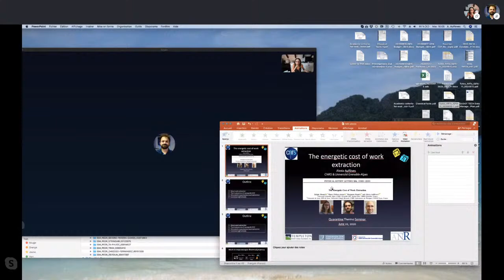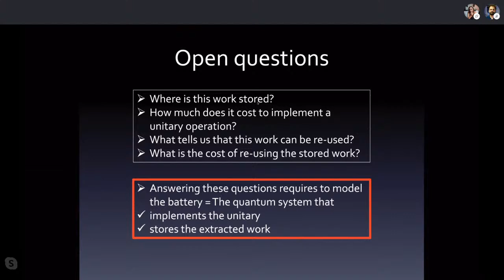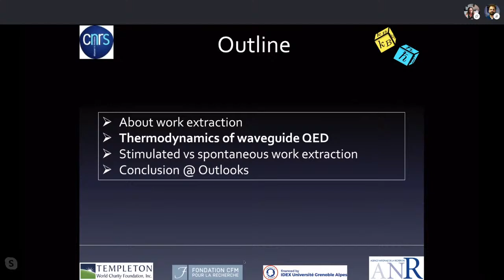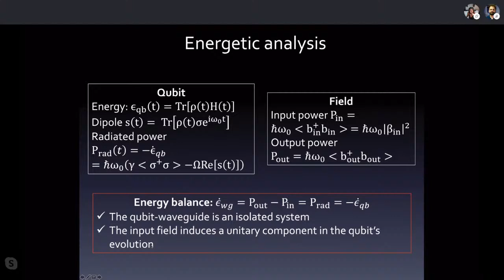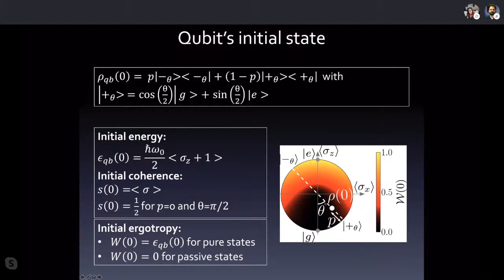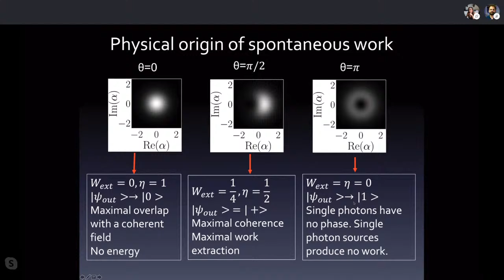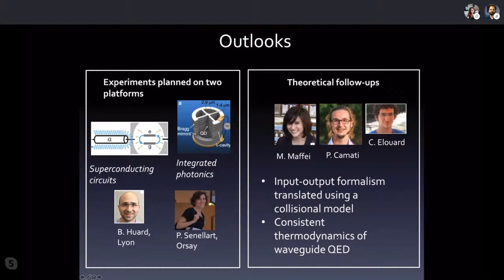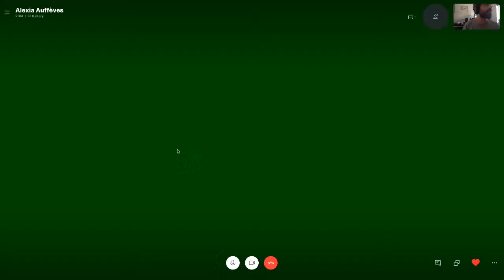Quarantine Thermo - Alexia Auffèves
The energetic cost of work extraction

We analyze work extraction from a qubit into a wave guide (WG) acting as a battery, where work is the coherent component of the energy radiated by the qubit. The process is stimulated by a wave packet whose mean photon number (the battery's charge) can be adjusted. We show that the extracted work is bounded by the qubit's ergotropy, and that the bound is saturated for a large enough battery's charge. If this charge is small, work can still be extracted. Its amount is controlled by the quantum coherence initially injected in the qubit's state, that appears as a key parameter when energetic resources are limited. This new and autonomous scenario for the study of quantum batteries can be implemented with state-of-the-art artificial qubits coupled to WGs.

Ref: Monsel, Fellous Asiani, Huard, Auffèves, PHYSICAL REVIEW LETTERS 124, 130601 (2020)